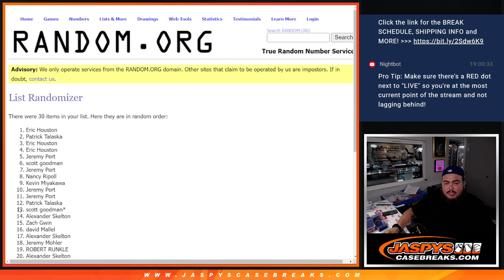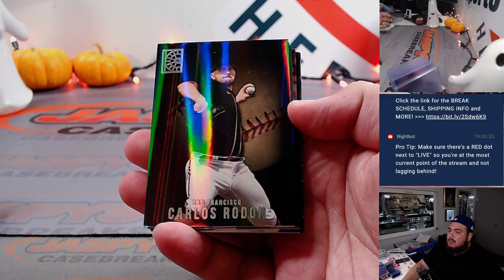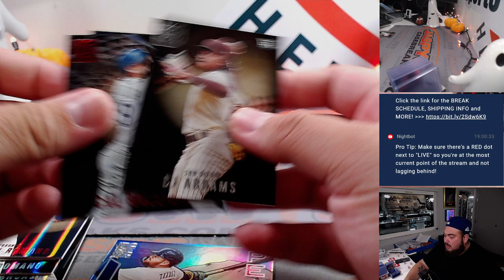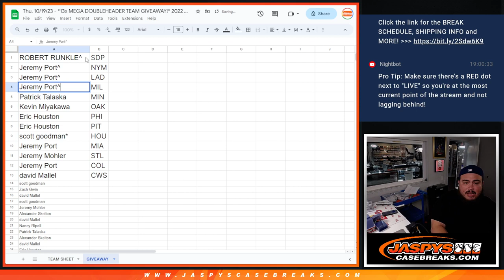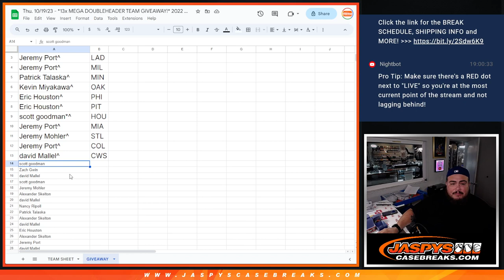Thu. 10/19/23 - *13x MEGA DOUBLEHEADER TEAM GIVEAWAY!* 2022 Capstone MLB 1-PACK #56 *RT*